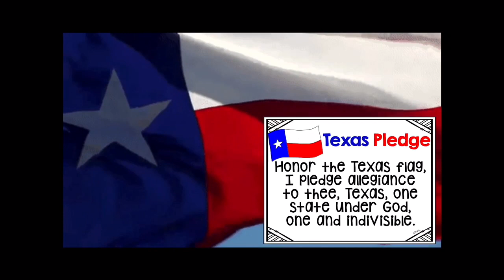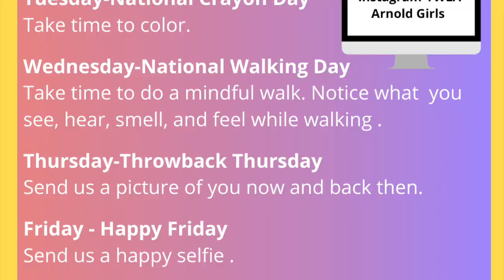YWLA Announcements for Tuesday, March 31, 2020 by Principal Janna Burns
Students – Use this to start your day of online learning!